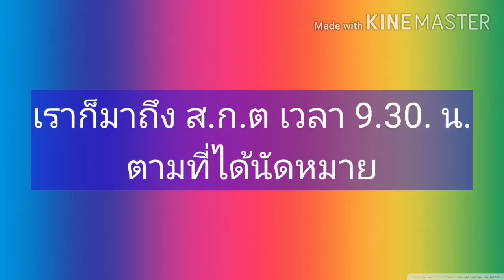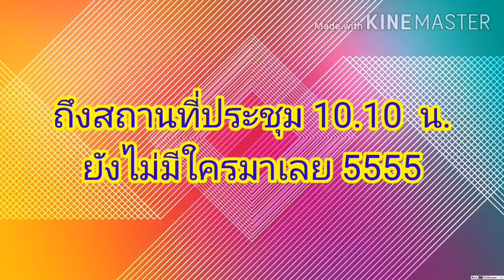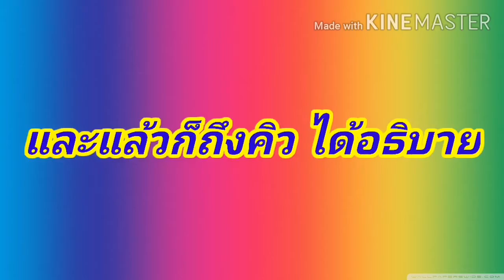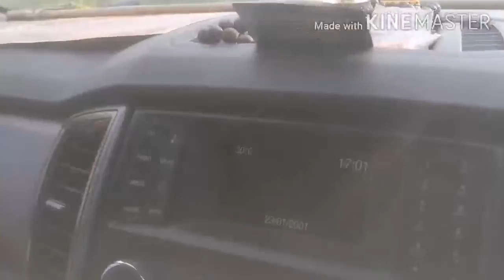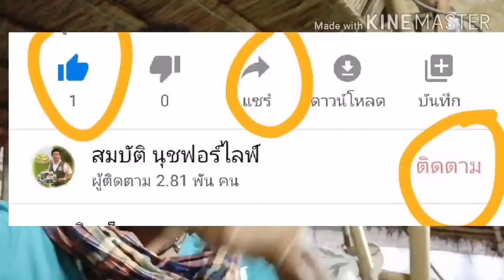หารายได้​ 1วัน​ ครึ่ง​ 100,000 บาท​ EP.6.​โทร0841532644​